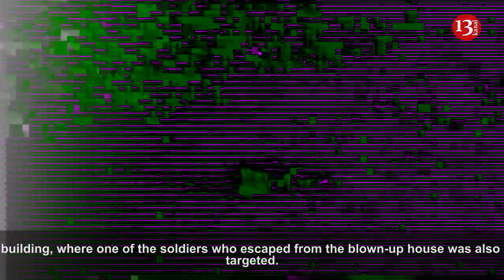Houses on river bank in Kherson where Russians sought to rest, come under fire